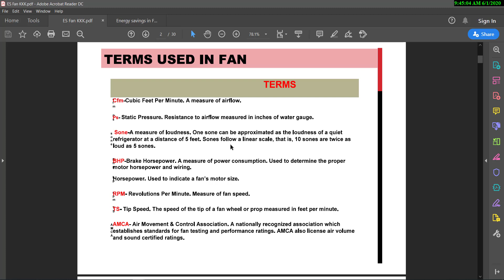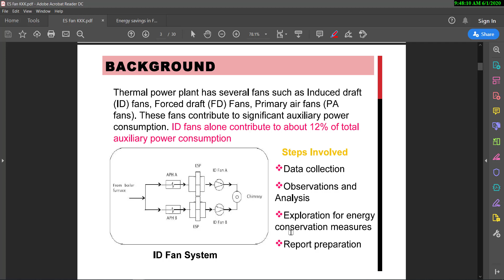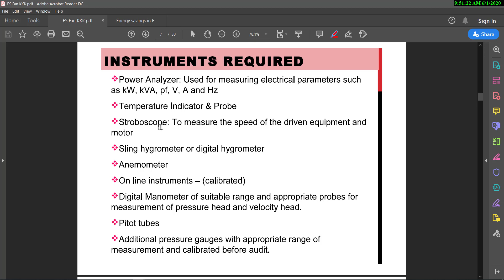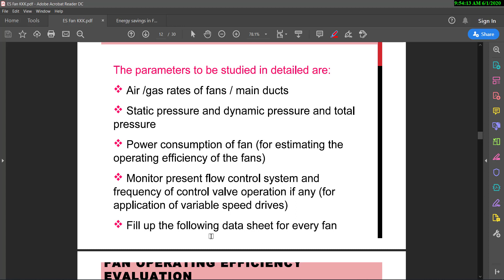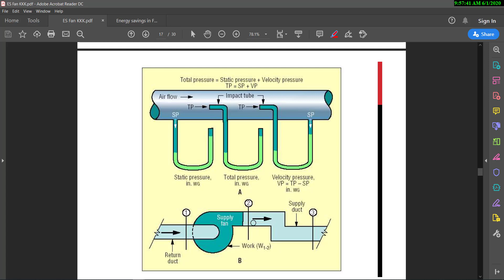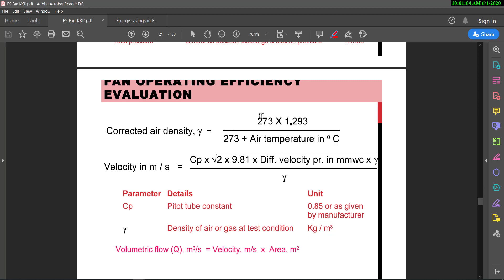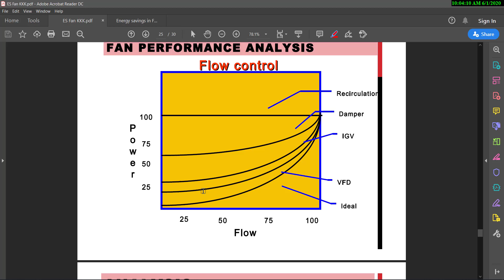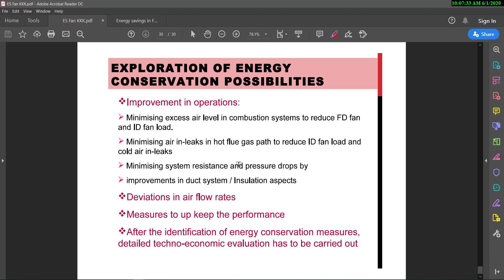Energy Audit of Fans?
By,
k.Karthik Kumar
AP/EEE
National Engineering college
Kovilpatti
Tamilnadu, India